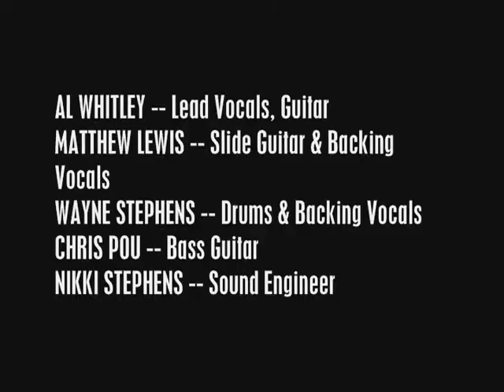RUNNING WILD -- "Homesick"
AL WHITLEY -- Lead Vocals & Guitar
MATTHEW LEWIS -- Slide Guitar & Backing Vocals
WAYNE STEPHENS -- Drums & Backing Vocals
CHRIS POU -- Bass Guitar
NIKKI STEPHENS -- Sound Engineer

Live Demo
Seney Stoval Chappel
Athens, GA